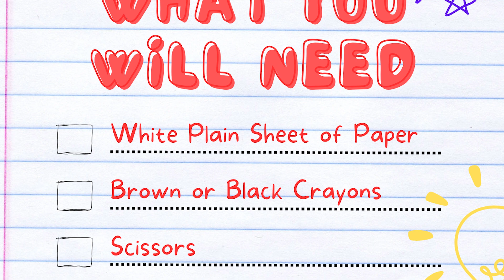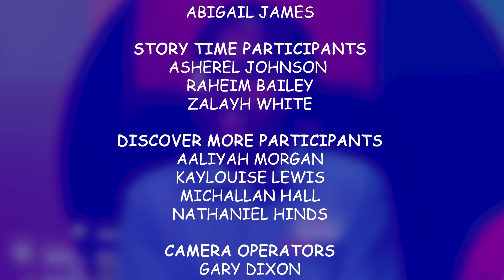S03E01 | STORY TIME & DISCOVER MORE | KIDS' SPACE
Story Time & Discover More is a Kids' Space program that enriches the lives of children between the ages of 3 and 9. They gain valuable life lessons that help them to grow with wisdom and grace in God.

In Story Time, our youngest learners (ages 3-6) enjoy wonderful Bible stories. These Bible stories come alive with exciting storytelling and fun activities. Children also get the opportunity to bring these cherished stories to life through art and craft, reinforcing the lessons learned.

For older children (ages 7-9), Discover More delves deeper into Bible stories where the meanings and context are discussed and how they relate to life.